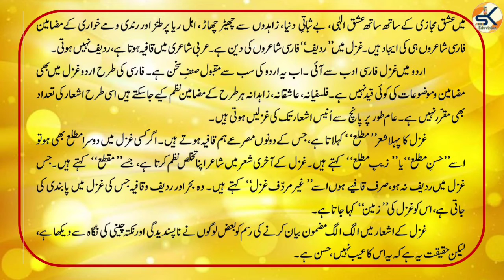Urdu GHAZAL Class 12 Urdu (Gulistane Adab) NCERT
GHAZAL Class 12 Urdu  NCERT#Ghazal

urdu ka model paper 2021-22

urdu model paper 10th class 2021-22

10 class urdu question paper 2021-22

bihar board 10th urdu objective answer 2021-22

bseb urdu model paper 2021-22

class 12 urdu model paper 2021-22

model paper 2021-22 class 10

model paper 2021-22 class 10 urdu

class 10 urdu model paper 2021-22

model paper 2021-22 class 10 bihar board urdu

10 class ka model paper 2021-22

10th class urdu objective question 2021-22

10 class ka urdu objective 2021-22

10th class urdu objective question 2021-22

urdu ka objective question 2021-22

urdu vi objective 2021-22

class 10 urdu objective question 2021-22

bihar board urdu objective answer 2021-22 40 marks

urdu exam 2021-22

urdu ka objective question 2021-22 class 10

10th class urdu objective question 2021-22

10 class ka urdu objective 2021-22

10 class urdu question paper 2021-22

jac urdu model paper 2021-22

10 class ka model paper 2021-22

10th class urdu objective question 2021-22

Shukriya.

🎼 Music used in this Video